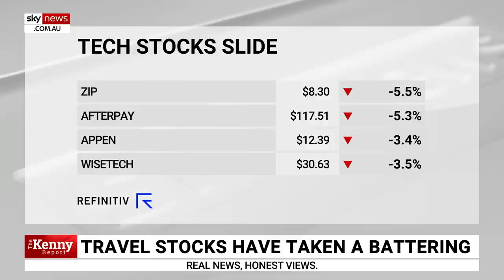Tech and travel stocks hit hardest following Sydney lockdown extension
Sky News Business Editor Ross Greenwood says tech stocks and travel stocks bore the brunt of the week-long extension to the Greater Sydney lockdown with WebJet closing 5.5 per cent lower following a period of recovery.

"To see them coming down again, it is directly related to the extension of the lockdown in Sydney," he said.

"Some of the favourite tech stocks on the market, Zip down 5.5 per cent... Afterpay which had recovered from about $90 back to $117, down more than 5 per cent today... so really the extension of this lockdown, the severity of this lockdown; Australia's biggest urban economy, has had a severe impact on the stock market overall today."